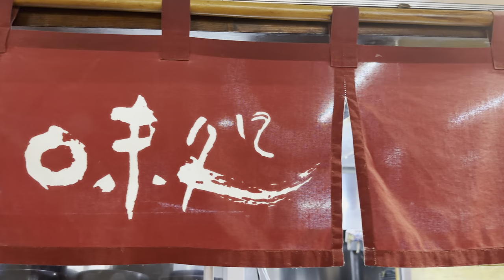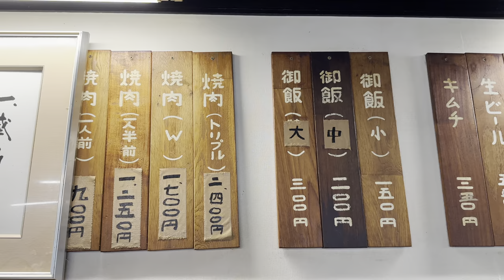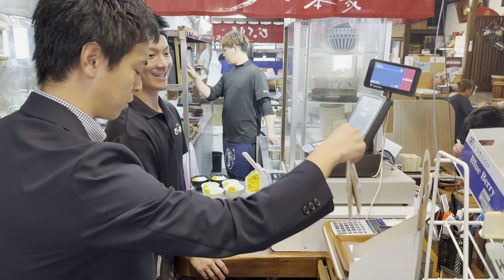This Cabbage and Meat Mountain FEEDS 1000 people in Japan!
This restaurant goes through so many cabbages and meat in a single day they create a mountain of it every morning! So much food in Japan! Wow! You can even try their special spice for yourself!

🛍️OPEN!🎉Get Bikkuri-tei's Furikake Spice Mix at our webshop!

🧧Sign up to our newsletter below for more background stories on our videos, our project and team and information on Fukuoka and Japan!

0:00 Intro
0:43 Exterior & Interior
1:16 So much Cabbage!
3:53 Massive Meat Prep
5:05 Careful Cleaning Before Opening
5:46 Great Working Atmosphere
6:21 Store Opening Prep
6:46 Original Furikake Spice Mix
8:15 Finally Open!
10:33 YouTube Made Them Curious!
11:07 Regular Customers
12:16 Yakiniku Teppan Double
13:27 Working Part Time Here 40 Years Ago!
14:16 A Loving Team
15:15 Coming Back After Quitting Once
15:58 What the Manager Values
16:38 New Store Open!